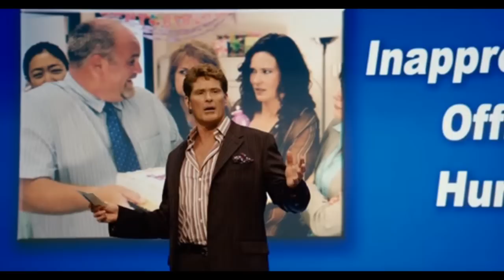Click [2006] - Aspect and Language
Adam Sandler in "Click"-- having the powerful remote control like everything is in a DVD! He changes the "Video Aspect" and "Language" to Spanish.. Watch and laugh.. LOL ^^